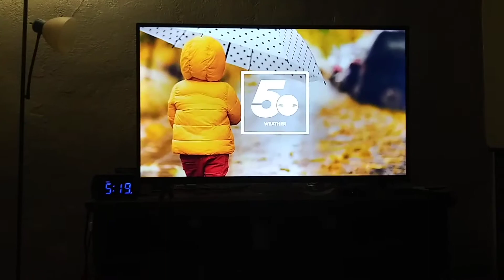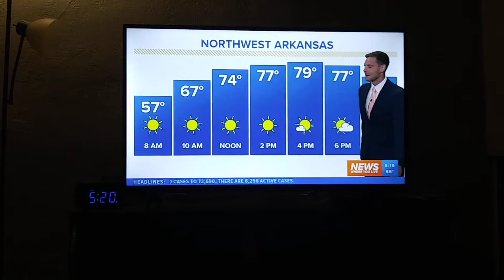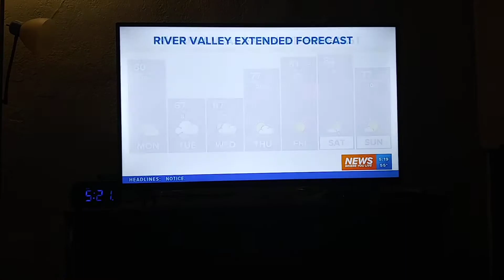Tyler Moore weather update for Kfsm t.v.